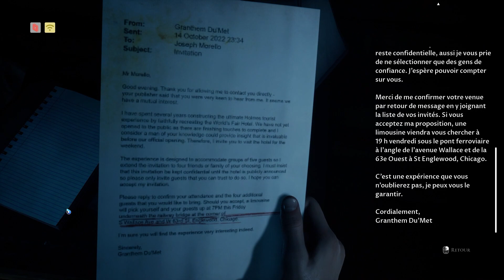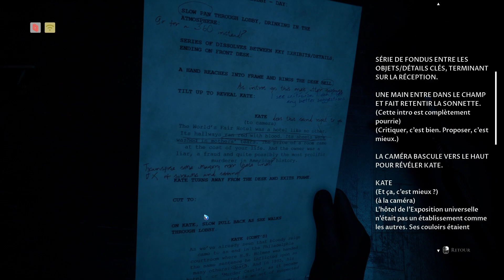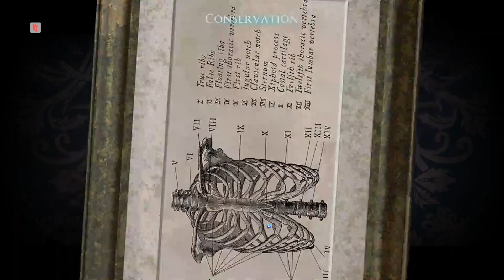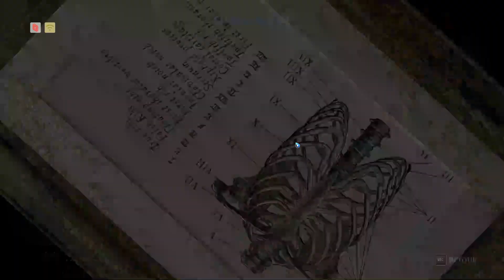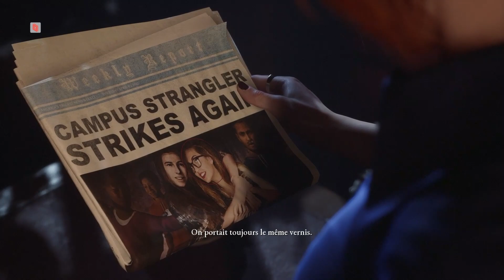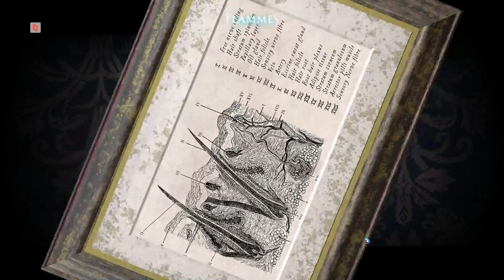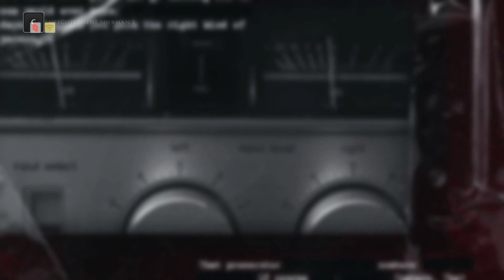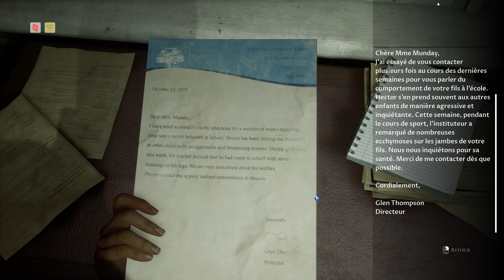The devil in me | Episode 6 : La séparation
Salut tout le monde on se retrouve pour une nouvelle vidéo sur The devil in me où les murs se sont refermés...

Mon PC:
- Intel core i5 4570
- 2x2 + 1x8 GO RAM DDR3
- 500 GB HDD + Samsung SSD 870 Evo 1to (SATA)
- GTX 1050Ti 4Go
- Mon smartphone: OnePlus Nord CE (8/128)
- Ecran Acer KG241QBMIIX 24" Full HD 75HZ
- Clavier Spirit of Gamer Xpert K300
- Souris Corsair Harpoon pro RGB
- Casque : Mpow Air Wireless